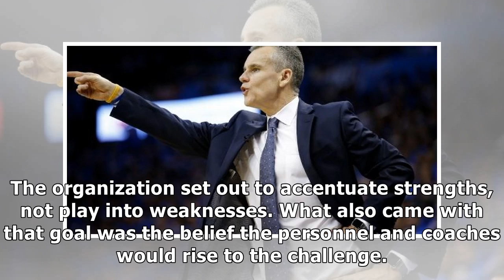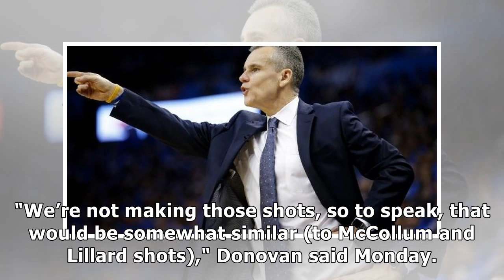On the brink of elimination, Thunder still fighting old issues entering Game 5